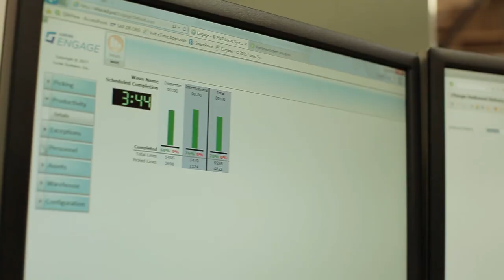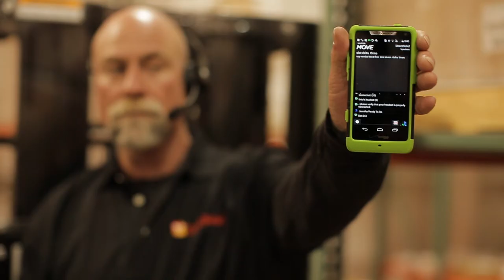Direct Relief: Enhancing Lifesaving Operations with Lucas Optimization Solutions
Direct Relief is a nonprofit organization dedicated to distributing medical supplies and medicine for emergency relief worldwide. Efficient and accurate fulfillment is not just critical, it is lifesaving. Furthermore, Direct Relief is subject to stringent US and international drug traceability requirements, adding complexity to their operations.

To meet these challenges, Direct Relief recently implemented the Lucas Warehouse Optimization Suite. The results speak for themselves: improved efficiency, 100% accuracy, and real-time traceability.

🔹 Efficient and Accurate Fulfillment
Discover how the Lucas Lucas Warehouse Optimization Suite ensures lifesaving efficiency and accuracy in distributing medical supplies.

🔹 Meeting Traceability Requirements
Learn about the importance of real-time traceability and how Direct Relief complies with US and international drug traceability standards.

🔹 Technology Implementation
See how Android smartphones with Lucas voice-directed mobile applications enhance operational performance.

Join us to explore how Direct Relief leverages advanced technology to overcome critical challenges and save lives worldwide.